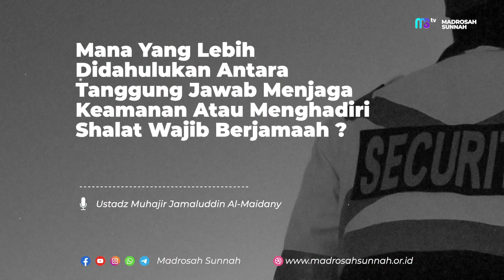Mana Yang Lebih Didahulukan, Tanggung Jawab Menjaga Keamanan Atau Menghadiri Shalat Wajib Berjamaah